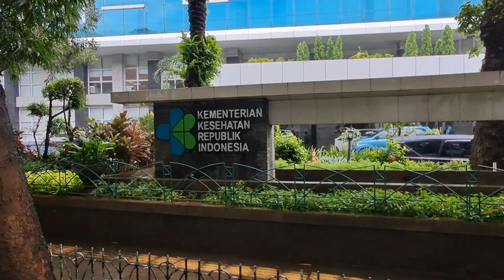Walk Around Jakarta Habis Hujan // Jl. Diponegoro JakPus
Assalamualaikum warahmatullahi wabarakatuh,  Salam Santun
Terima kasih  - Salam Silahturahmi .. Insyaallah  Amanah